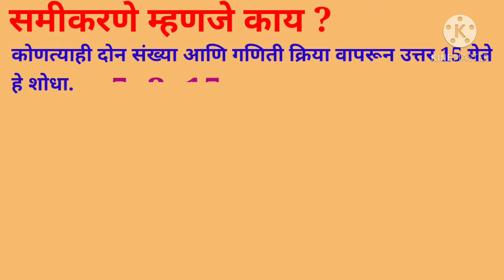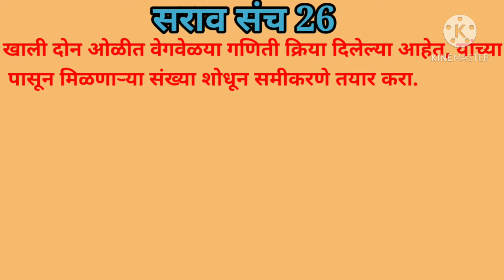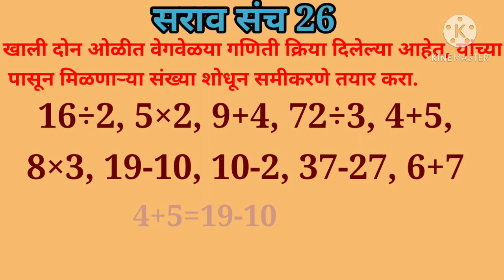समीकरणेसहावी गणित सराव संच 26#Smart Math Science Teacher#samikarane class 6th ganit#samikaran maths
mpsc maths tricks in marathi#samikarane class 6th ganit#samikarane sarav sanch#गणित सराव संच#समीकरण गणित मराठीसमीकरणे सहावी गणित#6th std maths marathi samikarane